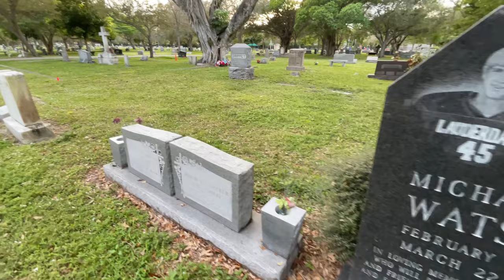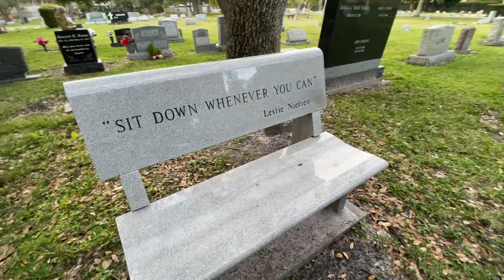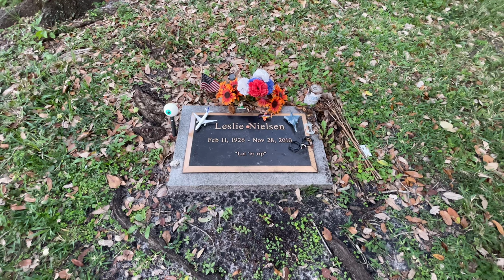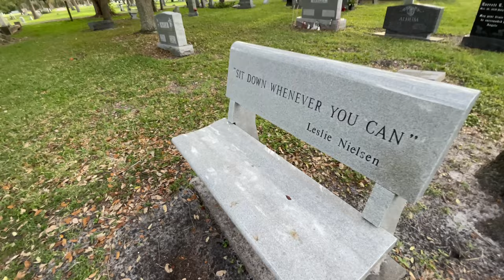Leslie Nielsen’s Grave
We invite you to come along as we visit the grave of comedian and actor Leslie Nielsen who starred in movies including the Naked Gun series, Airplane!, the Scary Movie series and many others. His grave is in Fort Lauderdale, Florida just a few miles from where he was living at the time of his death. We cordially invite you to come along.